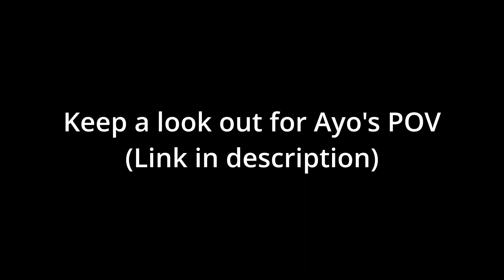The INN Ruined My Friend | Devour